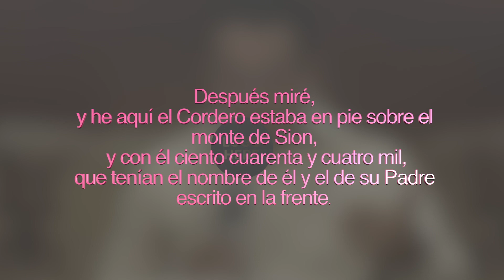LA DERROTA DEL ANTICRISTO (Apocalipsis 14) Por Rafael Alcantara HD 1080p